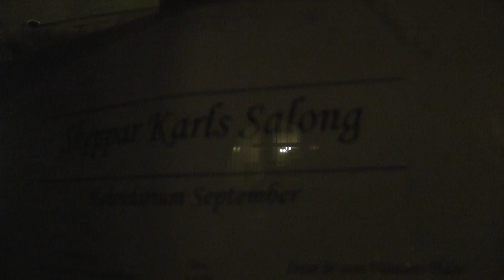Claes Janson & Mikael Skoglund @ Salong Skeppar Karl in STOCKHOLM 110909!